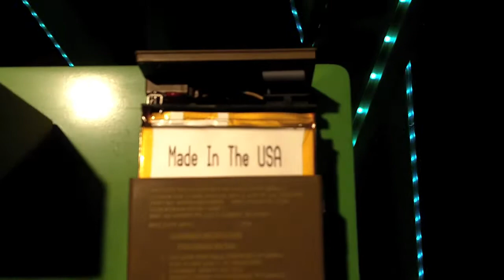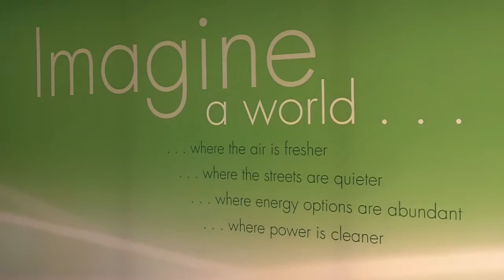Dow Kokam groundbreaking event in Midland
Vice President Biden joined Governor Granholm, Senators Levin and Stabenow, and Dow CEO Andrew Liveris for the  groundbreaking ceremony to commemorate construction of Dow Kokam's new advanced, large-format battery production facility. The groundbreaking marks the first phase of construction for the high-tech, world-scale manufacturing facility in Midland, which will produce affordable lithium-ion batteries to supply the growing electric vehicle (EV) and hybrid electric vehicle (HEV) market.